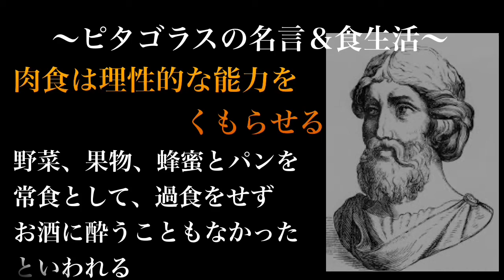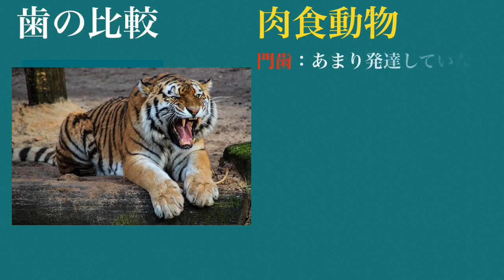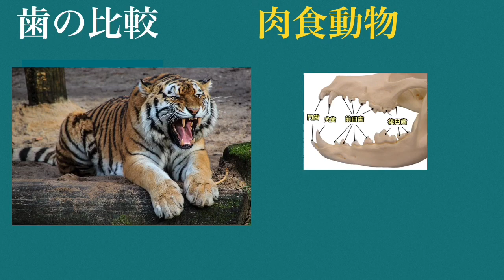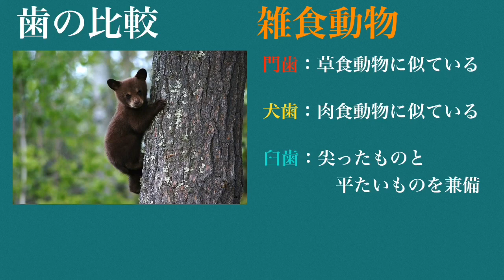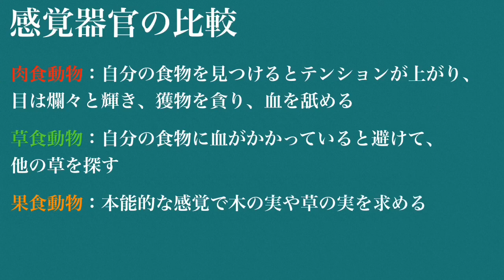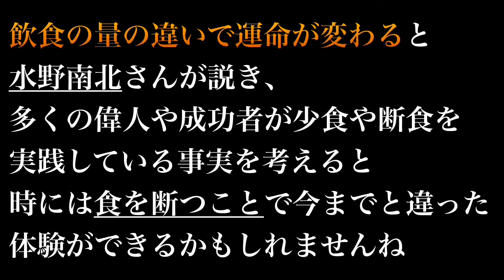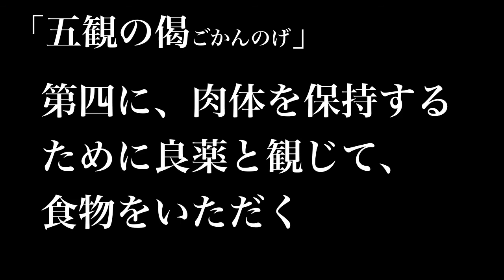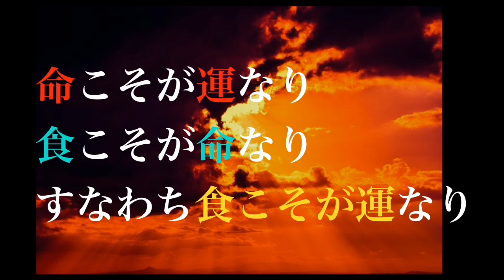【偉人伝・名言＆食生活】偉人の食生活 人間本来の食べ物は何？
江戸時代中期の大観相家:水野南北さんが『節食開運』を説き、多くの偉人たちが少食や断食を実践していること。

運命と食生活の因果関係は奥深く、俄然、興味が湧いてきました。
今回は、日本から離れインドの聖者の教えも交えて、人間に適した食べ物が何であるのか？を考察してみました。
多少、コロナ太りを否定できない私にはタイムリー且つ必要な情報でした！

皆さまにとっても、何かのきっかけになると嬉しいです！